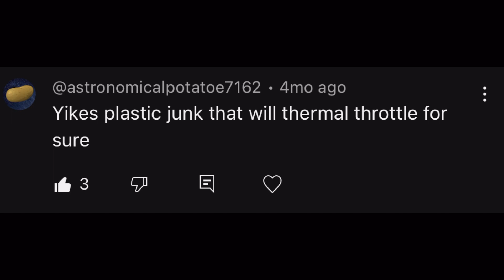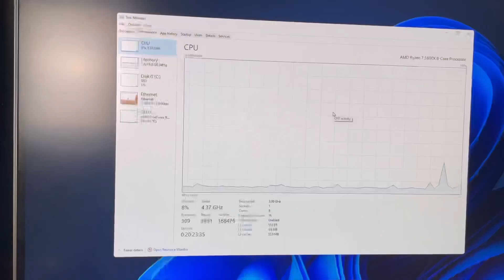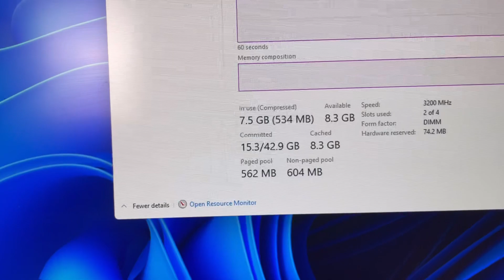The Most HATED PC on the Internet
This has to be the most hated pc on the internet. In this video I discuss my experience so far, hope you enjoy!

Get free stocks here!

Join Robinhood with my link and we'll both pick our own free stock 🤝